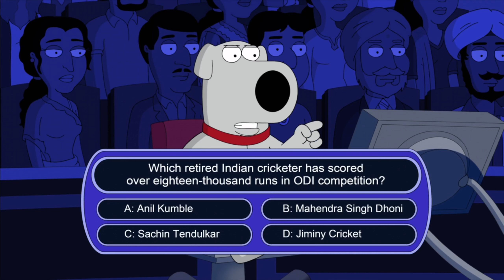Family Guy - Brian On Who Wants To Be A Millionaire India